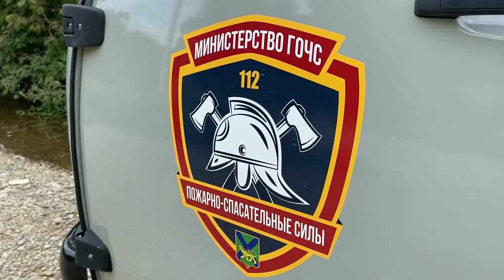Спасательную группировку наращивают в приморском Дальнереченске.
Дополнительные силы спасателей и техники прибывают в Дальнереченск Приморского края. Река Малиновка продолжает подниматься, из-за чего жителей района мясокомбината призывают к эвакуции.